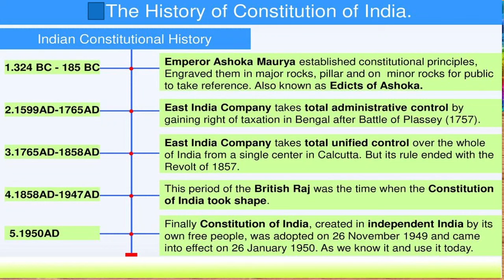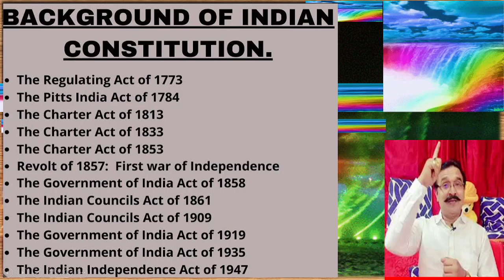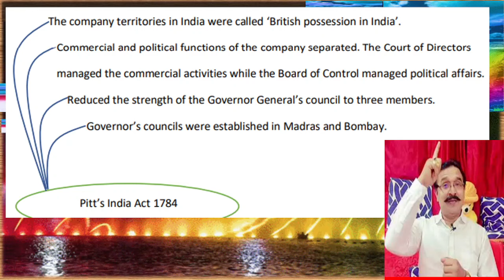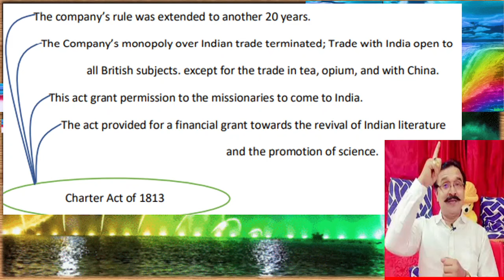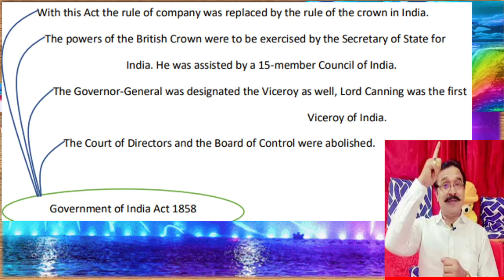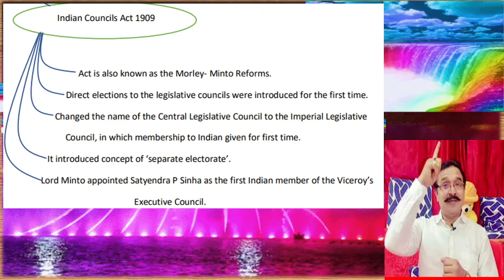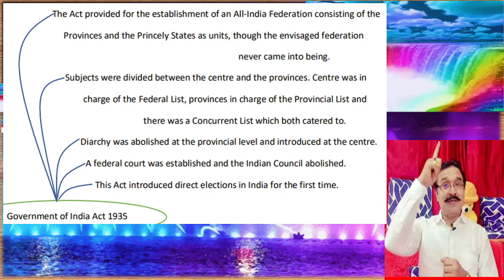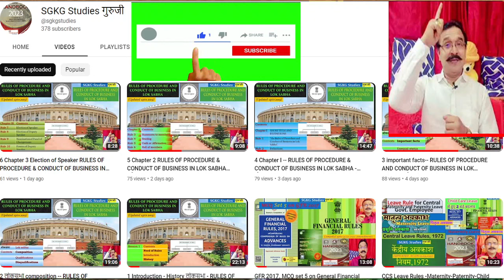of indian constitution संविधान की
सीसीएस छुट्टी नियम 1972 =
salient features of General Financial Rules 2017 सामान्य वित्तीय नियम 2017 की मुख्य विशेषताएं mcq GFR 2017. MCQ set 1 on generalfinancialrules2017 useful for all